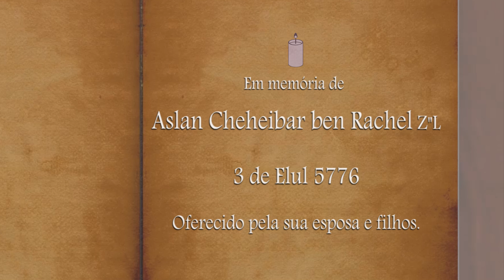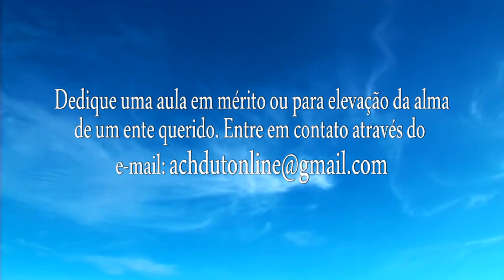Gravado na alma - Achdut Online EP146 - Parashat Chukat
Mensagem do Rabino Yossef Simonowits  - Faça uma Tsedacá para o nosso canal. Colabore com uma quantia simbólica de R$18,00 - Valor numérico da palavra VIDA EM HEBRAICO.
Todá Rabá